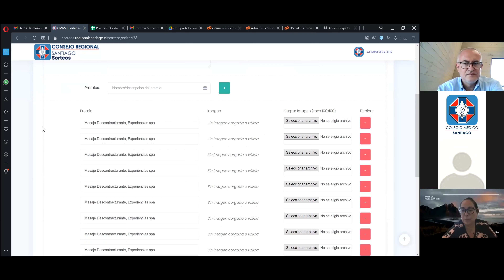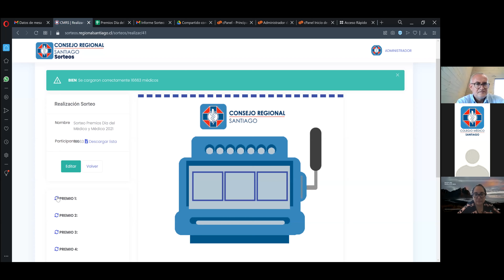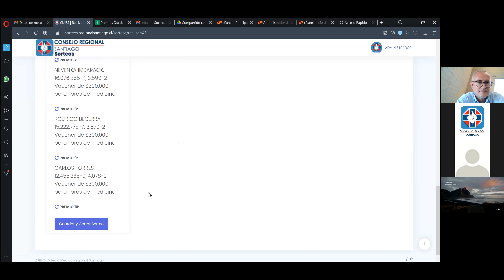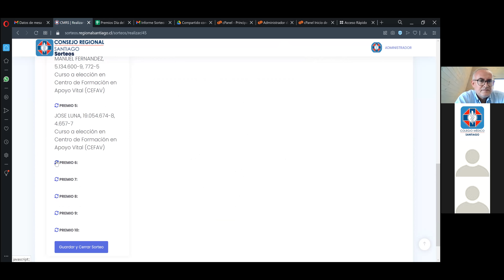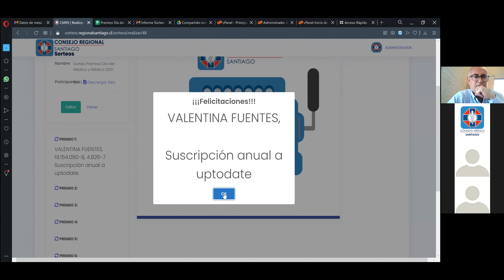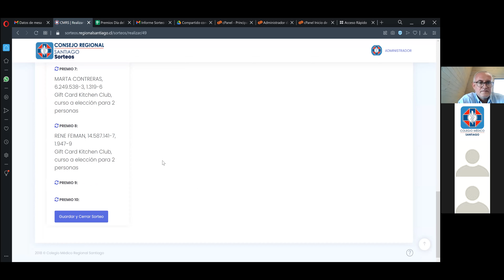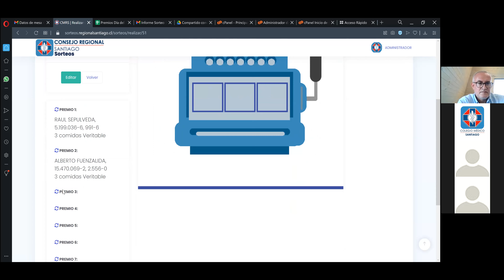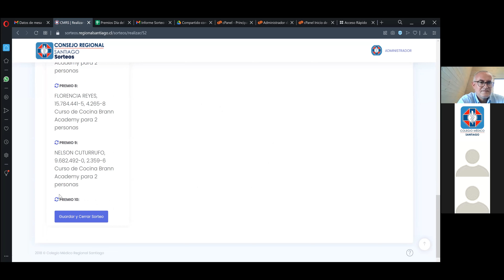Video Tómbola Sorteo Premios del Día del Médico y Médica 2021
Conoce a los y las ganadores del sorteo de premios en este DíadelMédicoyMédica2021.

Fueron más de 100 presentes repartidos entre nuestros colegiados y colegadas en las categorías: Bienestar, Formación Médica, Profesión Médica, Entretenimiento y Experiencias.